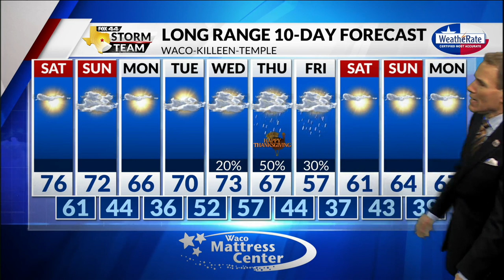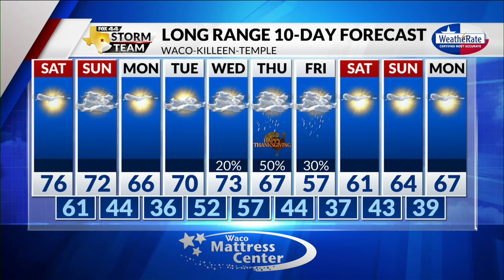Weekend Weather with Chief Meteorologist Mike LaPoint